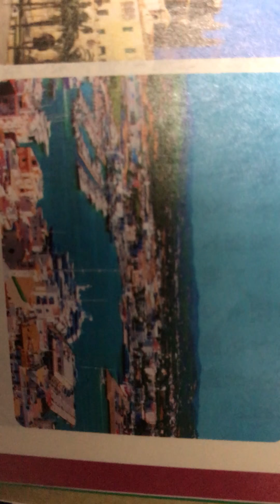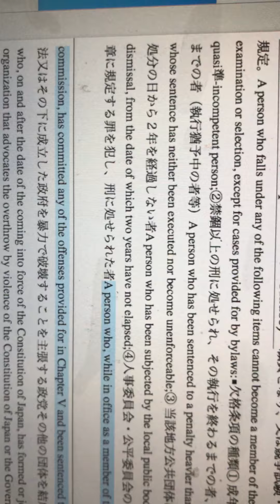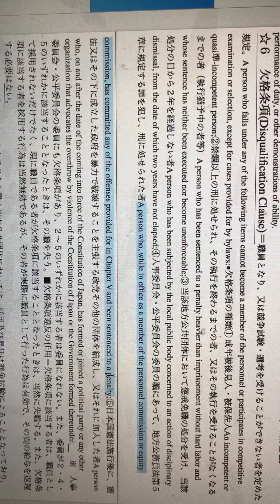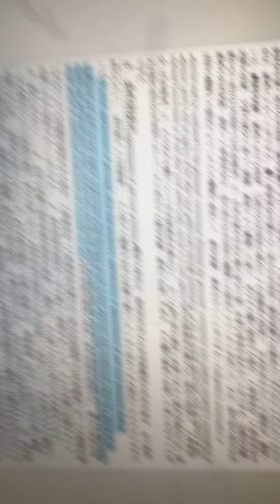都道府県の境界に渡る市町村の境界変更① 関係市町村・都道府県の議会の議決 → ② 総務大臣への申請 → ③ 総務大臣が定める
The alteration of the boundary of cities, towns or villages affecting that of To, Do, Fu or Ken shall be effected by the Minister of Home Affairs at the request of the ordinary local public body concerned